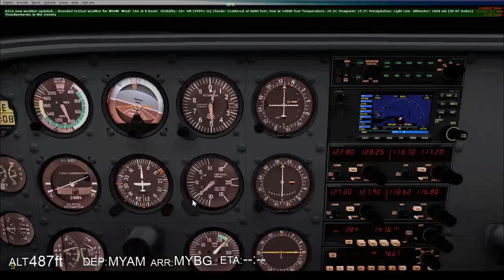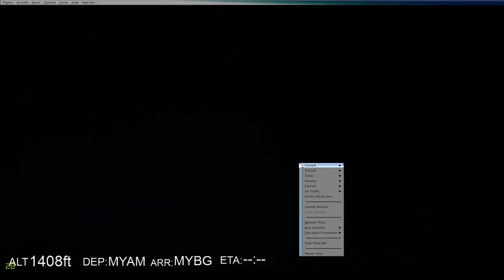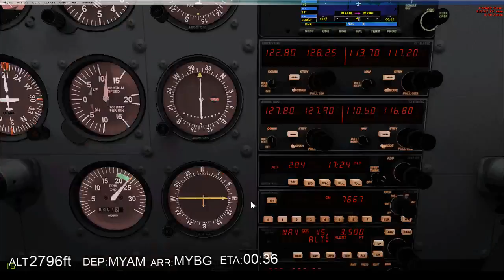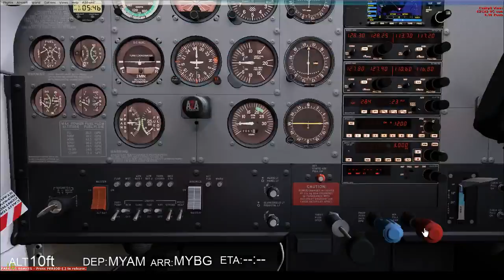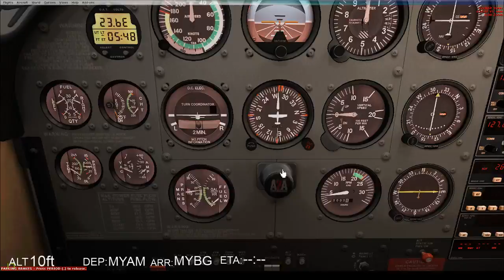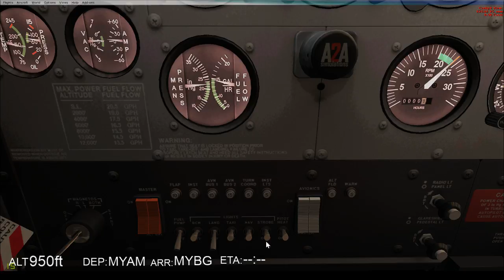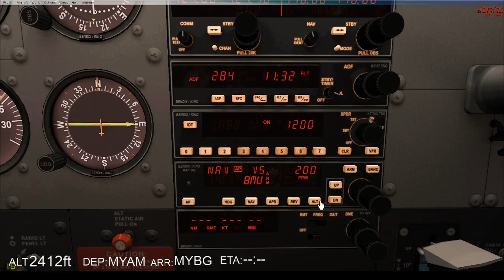FSX | Flying with the Monkeys! | VA Caribbean Tour MYAM-MYBG | A2A Cessna 182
Getting Some VA Work done!

If you are interested in the Virtual Airline, check out MAC Air!

Support Ronald McDonald House!

Check out the main Monkey!